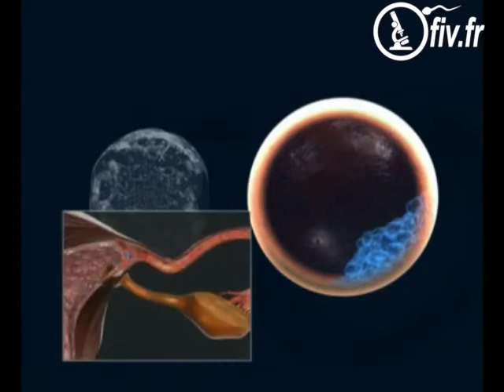L'éclosion embryonnaire assistée (hatching) en FIV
L'éclosion embryonnaire assistée (hatching) lors d'une FIV